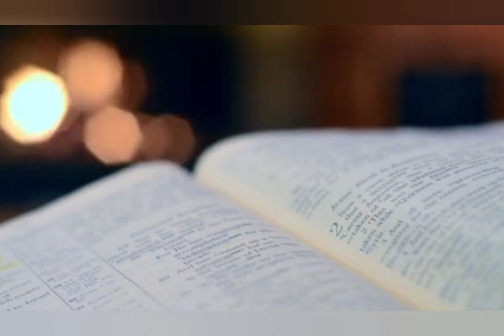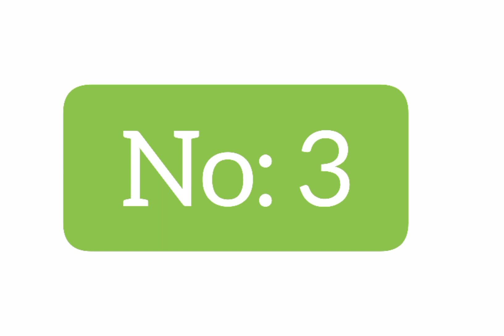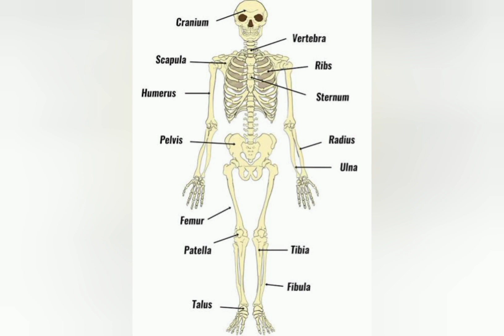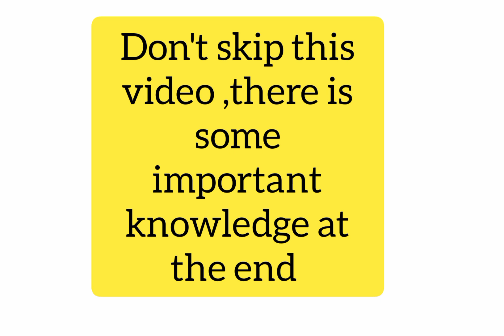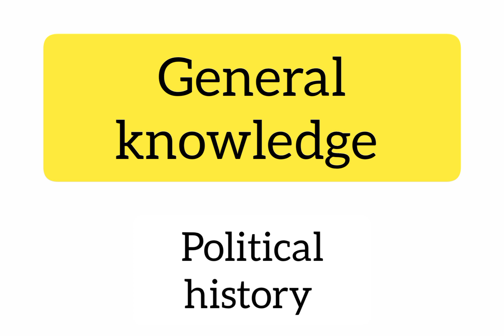Physical education lecturer paper. Physical education paper. PPSC FPSC paper of physical education.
this video is for teaching purpose. Physical education lecturer exam. Physical education paper. PPSC FPSC paper of physical  education.